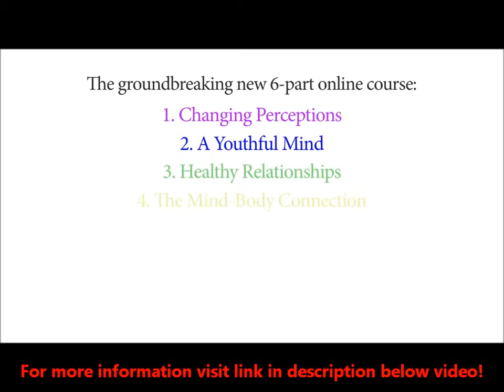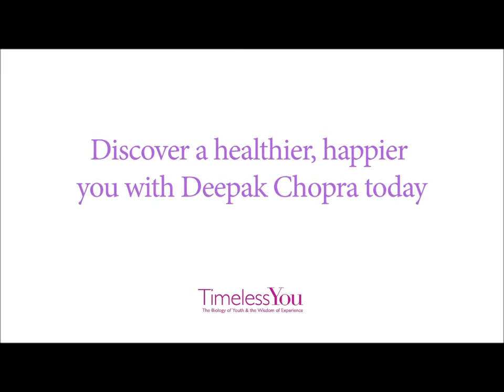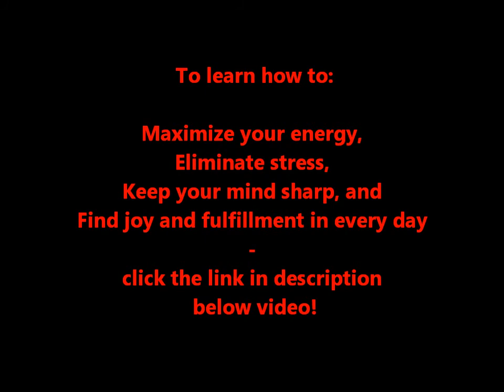TIMELESS YOU in 2015 with Deepak Chopra|Deepak Chopra Guided Meditation|Depak Chopra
if you want to learn the secret how to Unlock the Keys to the Biology of Youth and become TIMELESS - guided by Deepak Chopra!
Who is Deepak Chopra?

Deepak Chopra, M.D is the author of more than 65 books, including numerous New York Time bestsellers. His medical training is in internal medicine and endocrinology, and he is a Fellow of the American College of Physicians.

Timeless You is a 6-part course based on the Ayurvedic principle: what you believe - you become.  For example, if you feel like you have all the time in the world, then your body responds positively by slowing down your biological clock. Conversely, if you feel stressed and tired, your physical appearance will reflect that because your mind and body are interconnected.

We all have centers of energy, called chakras, in our bodies. When these centers are out of sync, we tend to feel unfocused and ungrounded. The Timeless You series was designed to help you realign this energy so that you begin to not only find balance, but also biologically reverse your age. Each course helps you balance one chakra at a time, in the order they are presented, and unlocks the keys to the biology of youth.

Course 1: Changing Perceptions
Since your thoughts inﬂuence your biology, that means that you have the power to reverse your age by changing the way you view aging. It’s the ﬁrst step to becoming a more vibrant version of yourself.

Course 2: A Youthful Mind
When you detach from a particular outcome, you open yourself up to the possibility and to the universe. Learn how to focus on the process instead of the outcome.

Course 3: Healthy Relationships
When your relationships are based on compassion and empathy, your biology responds by releasing a ﬂood of feel-good chemicals.

Course 4: The Mind-Body Connection
Practicing conscious breathing—or Pranayama (prah-nah-YAH-mah)—for just a few minutes a day can reduce wear and tear on your body and slow the aging process.

Course 5: Mindful Eating
Eat fruits, vegetables, grains, proteins, and more from the six taste groups. Focus less on restricting what you eat and more on listening to what your body needs.

Course 6: Joyful Exercise
Exercise can, and should, become a healthy addiction. Aim to do something active every day, seven days a week. Keep it simple and make it fun!

Timeless You:
- 18 unique exercises

- 37 original videos

- 60-day money BACK  GUARANTEE!

TIMELESS YOU By Deepak Chopra